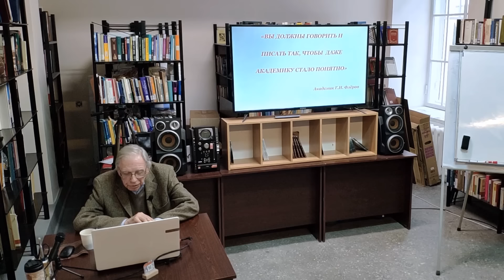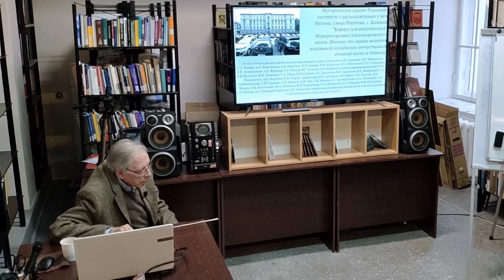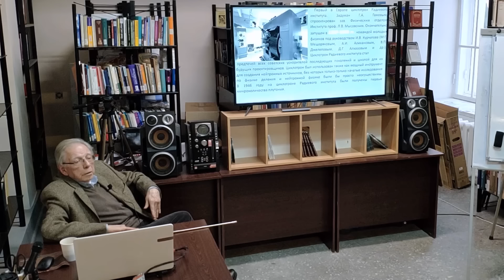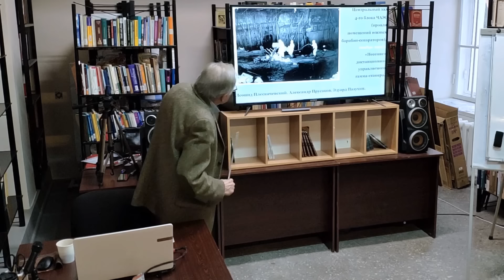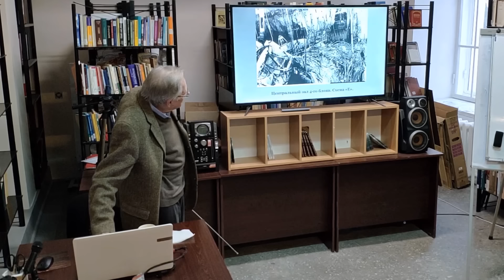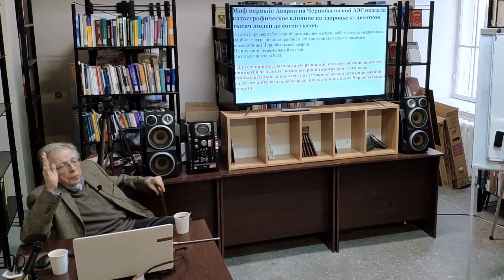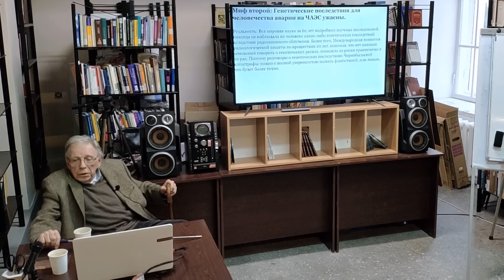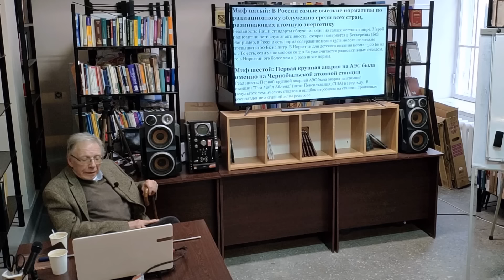Радиация и радиоактивность: Санкт-Петербург - Чернобыль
Леонид Плескачевский был заместителем начальника Физического отделения Радиевого института, в Чернобыле возглавлял Лабораторию радиометрии.
Лекция состоялась 17 февраля 2024 года в библиотеке Петрикирхе, -- лютеранской церкви Святых Апостолов Петра и Павла.
Для неподготовленных слушателей. Некоторые положения высказаны без подробного научного обоснования. Результаты обсуждения ряда дискуссионных вопросов представляют субъективную точку зрения автора.

00:00:17 – история Радиевого института
00:10:10 – Кыштым
00:11:00 – Флеров, самопроизвольная цепная реакция
00:13:38 – Чернобыль
00:15:53 – защитные плиты Флерова
00:20:20 – Чернобыль
00:23:28 – о «водолазах» в бассейне барбатере
00:25:08 – о Легасове, ТСМ, Чернобылит и горячие частицы
00:27:23 – о сканирующем детекторе, работы в ЦЗ
00:31:35 – топливо в топливных каналах схемы Е
00:31:48 – видео доставки сканирующего детектора в ЦЗ
00:33:38 – некомпетентность Легасова и Велихова
00:37:10 – «водолазы», шахтеры
00:40:59 – о радиоэкологических последствиях
00:45:17 – о пожарниках
00:46:38 – психосоматика
00:48:00 – обследование на йод
00:51:06 – генетические последствия
00:52:19 – окопы в Рыжем лесу и лес «чудес»
00:54:25 – Припять
00:56:03 – про Аллу Пугачеву
00:58:28 – последствия для природы
00:59:16 – чернобыльская байка
01:01:17 – об ядерных авариях
01:03:50 – природа Чернобыльской аварии
01:10:43 – о Чечерове
01:12:42 – немного философии
01:14:56 – переподчинение АЭС
01:17:13 – о ядерном взрыве при аварии, о графите
01:21:14 – о топливе
01:23:58 – проект Монолит
01:24:38 – выведение радионуклидов из организма, об алкоголе
01:27:11 – о безопасности и переработке ядерного топлива

при заказе в строке "Код скидки" указать: "Кофе со вкусом Чернобыля"

помощь каналу:
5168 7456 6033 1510 - в гривнах